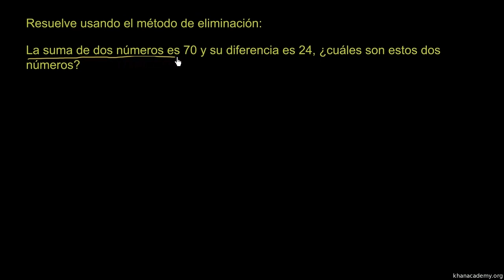Método de suma y resta 4